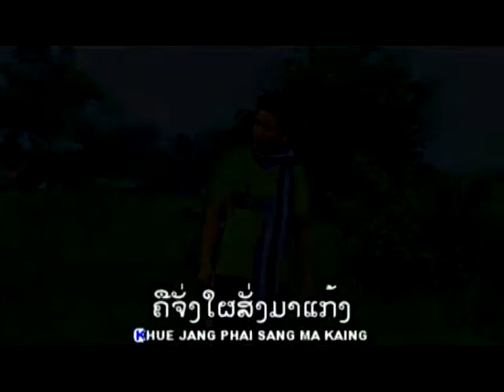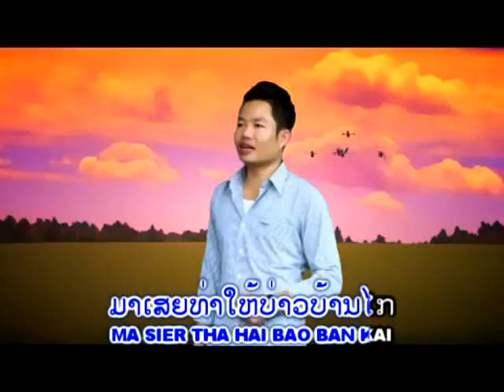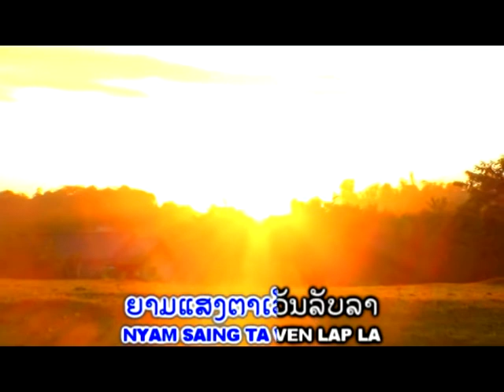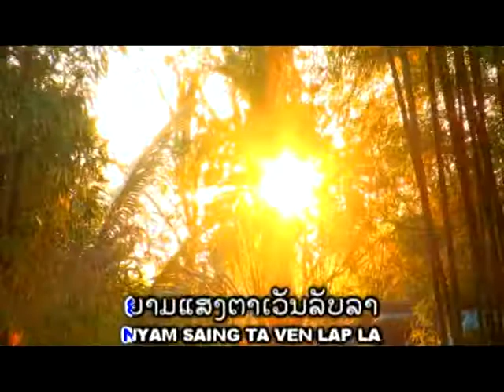ສຽງຂຽດຈະນາ Siengkhiatjana / Phon Phatsuda